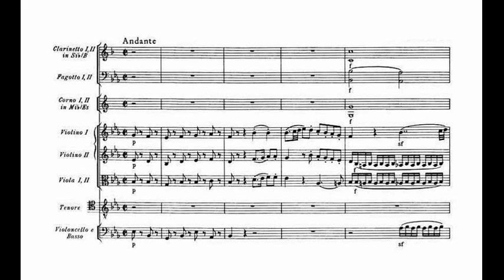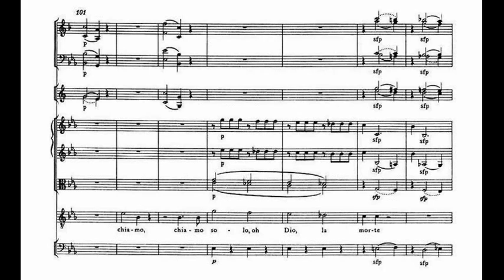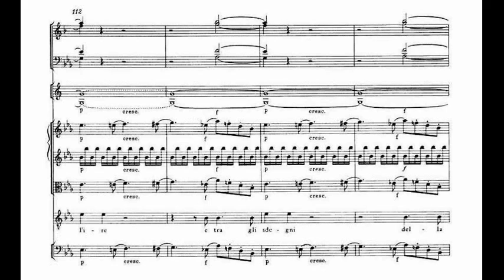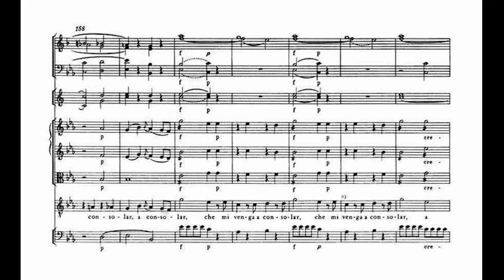Mozart - Per pietà, non ricercate KV 420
Aria (rondó) para tenor y orquesta, incluida en la ópera "Il curioso indiscreto" (II,4) de Pasquale Anfossi (1783)
Gösta Winbergh, tenor
Wiener Kammerorchester, György Fischer